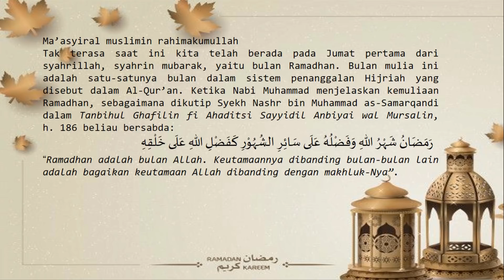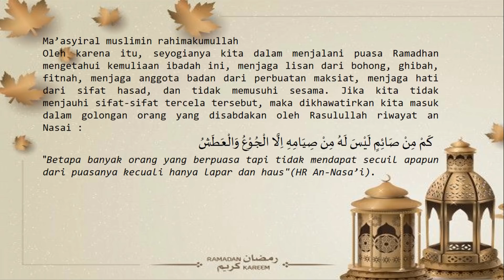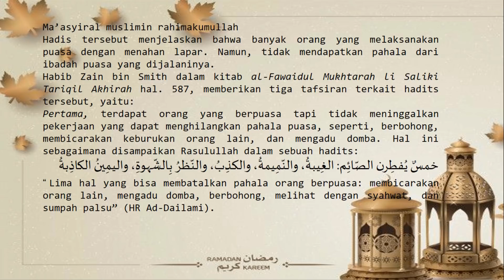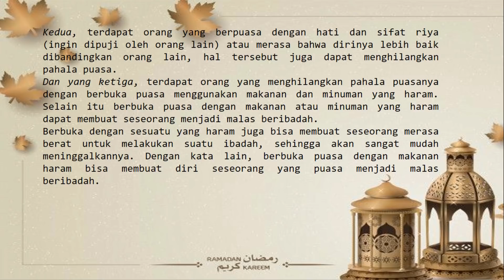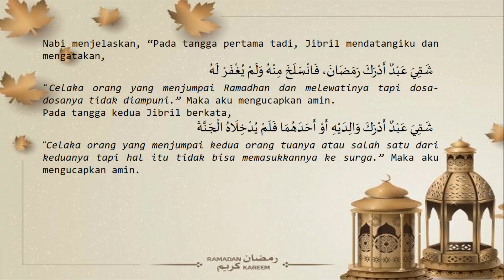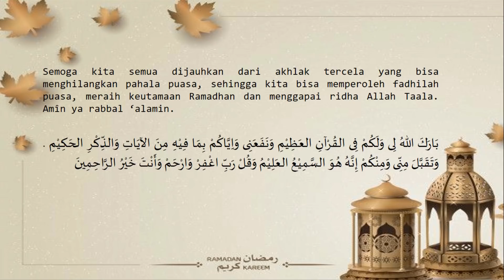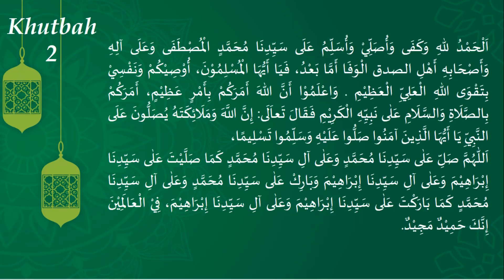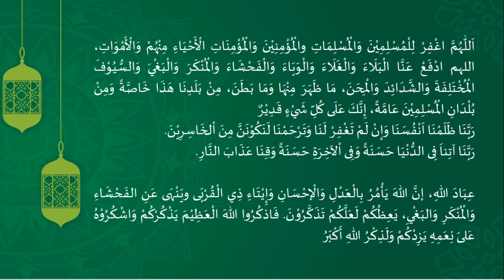Khutbah Jum'at Bulan Ramadhan- Menapaki Kemuliaan Ramadhan- Materi Khutbah Jumat Ramadhan Bag.5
Khutbah Jum'at Bulan Ramadhan- Menapaki Kemuliaan Ramadhan merupakan materi Khutbah Jumat Bulan Ramadhan Bag.5
Naskah khutbah format pdf di link berikut :

Semoga bermanfaat